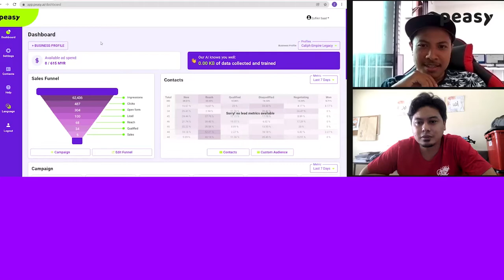Testimoni oleh Encik Zulfikri